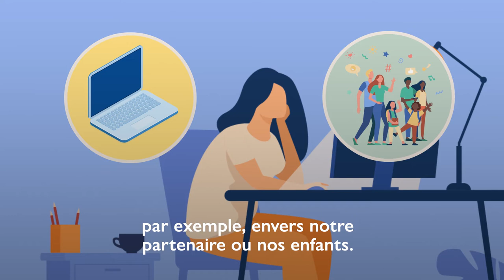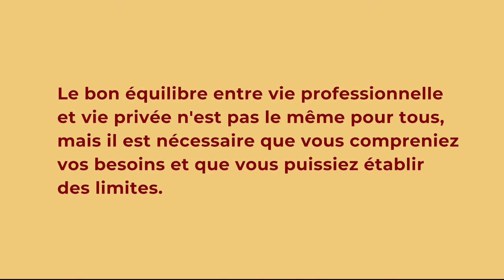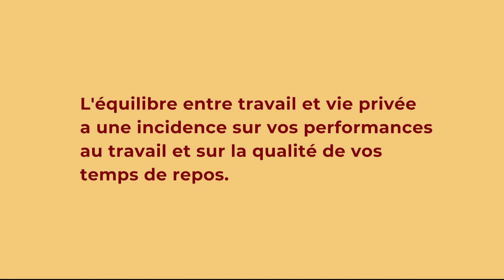Equilibre vie professionnelle / privée